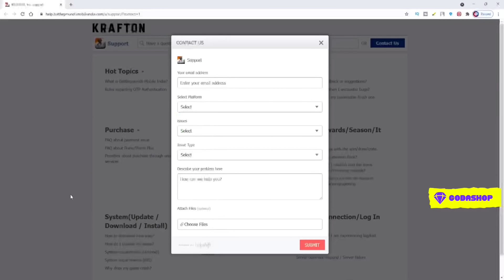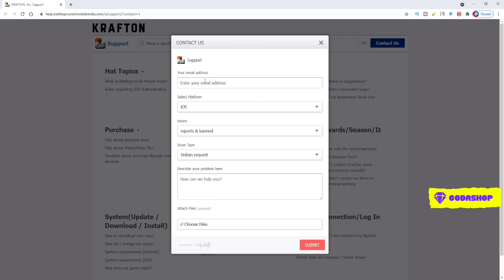🔥 Unban 10 Years BGMI Account | How to Recover BGMI id | Recover Hacked BGMI Account | Must Watch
In this video all the serious problems related to bgmi have a solution, so please watch this video completely and share it with everyone.

My Player Name  CTSGaMeLoVeRS
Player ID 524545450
My Clan Name - CELESTIALS

_______DONATE US__________
PAYTM / GPAY  gameloversislive@okaxis

                                                                ~Rohan